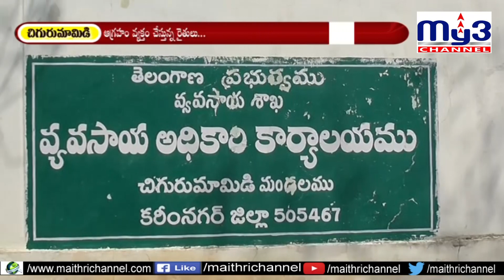మధ్యాహ్నం 12 గంటలయినా తెరుచుకోని వ్యవసాయ శాఖ కార్యాలయం My3 News 20.02.2020 7PM